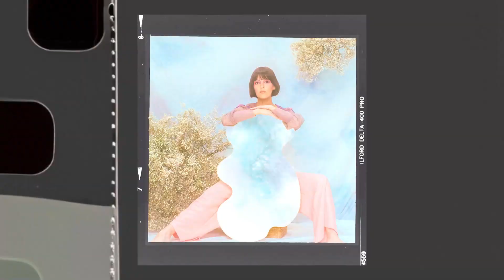Paola Navarrete - Aries. Teatro Nacional Sucre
QuitoConCultura | Paola Navarrete inicia este 27 de abril en el Teatro Nacional Sucre la gira de su tercer disco: “Aries”. 🎙️🌟

El concierto de la artista ecuatoriana tendrá a varios invitados en escena, como Alex Eugenio, La Torre y La Máquina Camaleón.🤩

📍 Teatro Nacional Sucre
⏰ 19h30
👉 Compra tus entradas en la boletería del teatro o en teatrosucre.com